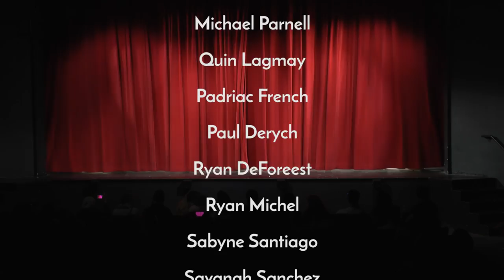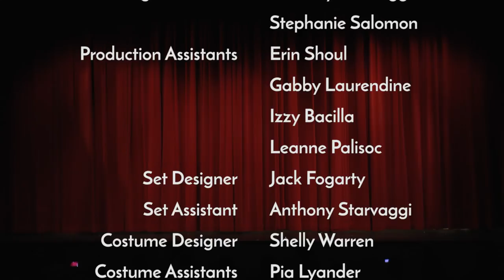CabaLove 2016/Chappell Players Theatre Group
Chappell Players Theatre Group's 18th Annual Cabaret for Charity. Every year Chappell Players partners with the Alpha Psi Omega: Upsilon Chi Cast and produces a Cabaret for Charity. All proceeds from the show are donated to  St. John's Bread and Life.

PRODUCTION TEAM:
Creator - Joerenz Bolina
Executive Producer - Nicholas Caccavo
Artistic Director - Samantha Tella
Producers - Aaron Van Scyoc, Megan Monahan
Director - Sara Donnes
Assistant Director - Adrianah Castro, Joerenz Bolina
Choreographer - Amora Laucella
Assistant Choreographer - Allyssa Dinetta
Musical Director - Ken Kruper
Assistant Musical Director - Brandon Lisama
Stage Manager - Amanda Scialabba
Assistant Stage Managers - Anthony Starvaggi, Stephanie Salomon
Production Assistant - Erin Shoul, Gabby Laurendine, Izzy Bacilla, Leanne Palisoc
Set Designer - jack Fogarty
Light Designer - Michael Carrick
Sound Designer - Rebecca McFadden
Costume Designer - Shelly Warren
Assistant Costume Designers - Pia Lysander, Alehandro Jacobs

STARRING: Abigail Dell'Orto, Alessandra Laucella, Amarachi Ugonabo, Anna Evseev, Aria Laucella, Becky Wenzel, Ben Davis, Billy Marengo, Brittany Joseph, Brittany Shoughi, Celina Chapman, Chelsea Guerra, Christian Hernandez, Danielle Maturo, Duchess Iregulu, Eric Porter, Evgenia Vasilyeva, James Pierce, Joel Vazquez, Joenrhuz Tabanda-Bolina, Kaela Coppinger, Kimberly Connolly, Matthew Agoursalidis, Maureen Sledge, Michael Dormer, Michael Parnell, Quin Lagmay, Padraic French, Paul Derych, Ryan DeForeest, Ryan Michel, Sabyne Santiago, Savanah Sanchez, Vanesa Orejana